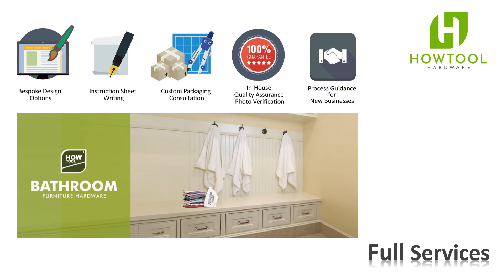House Number Durable Stainless Modern Design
- Durable Stainless Steel
- Modern Design
- 4" 3-Dimension Design

- Use Spiral Screw Nails
- Mounting Hardware Included

HOWTOOL HARDWARE